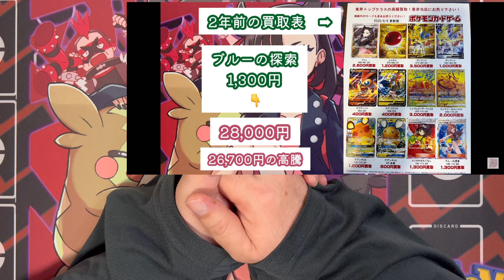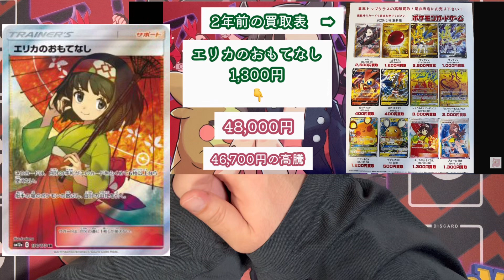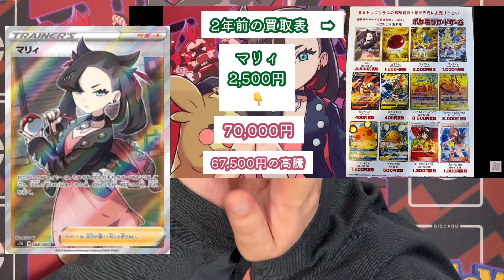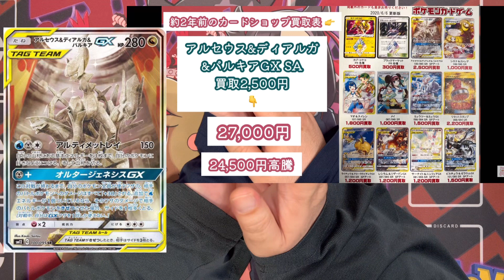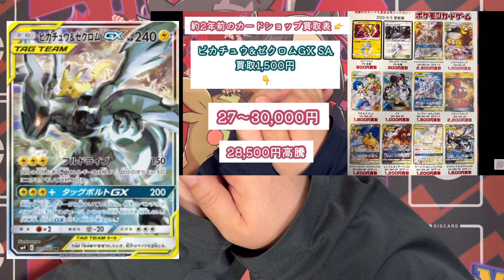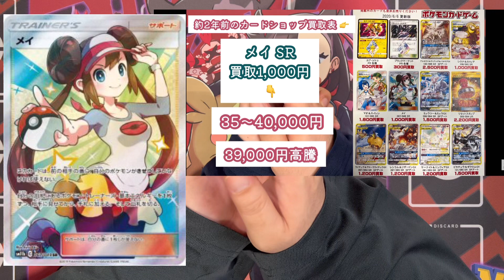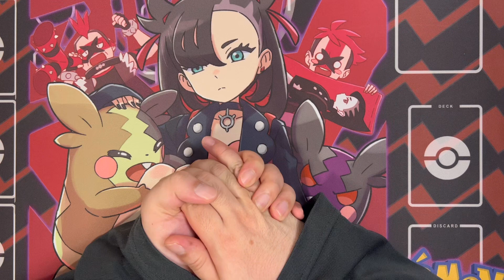【ポケカ高騰】異常な高騰！2ヶ月前の配信と比較 高騰カード紹介 高騰で資産 ポケモンカード 投資SR SA 比較 副業 稼ぎ FX 株 仮想通貨 買取 保管 coromushi ころちゃんねる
『副業・お小遣い稼ぎ・ブログ・サーバ・ドメイン関連』

【お名前.com  国内シェアNo.1の格安ドメイン登録サービス】

『coromushiが気になる商品』

【自宅で本・CD・DVD・ゲームが簡単に売れる(ブックオフ公式の宅配買取サービス)】

【高価買取　トレカ買取専門店ウリウリトレカ】

『パック収録と高騰状況』